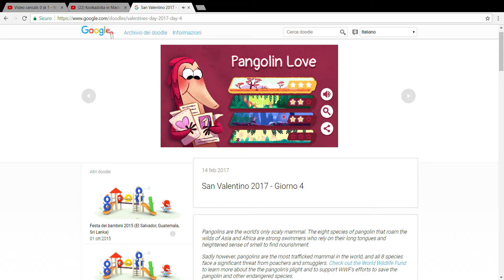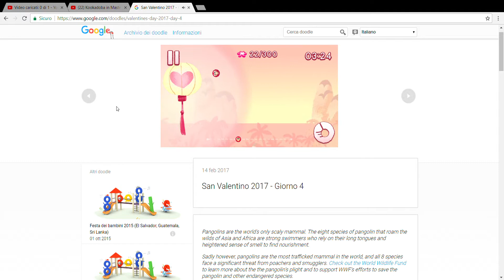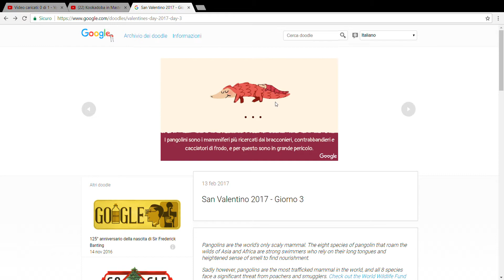Pangolin's Love Day 4 (Viaggio alle Filippine)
adsadadadaad